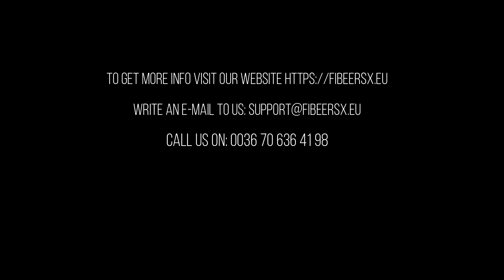FibeerSX Rotary Marking Demonstration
Rotary marking on Bosch profile with 2 passes to demonstrate the accuracy of our equipment.